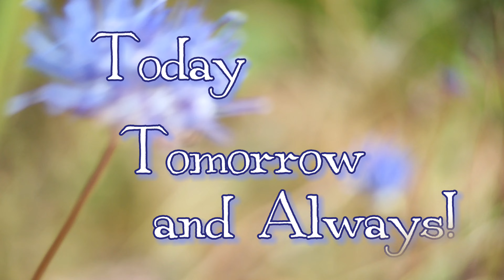Watch and Find Out: What Makes This Sweet Lady's Birthday So Special?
🔴Watch and Find Out: What Makes This Sweet Lady's Birthday So Special? It is the best Birthday Wishes.  Happy Birthday to a Beautiful Lady! Success and Happiness! Be Happy Sweet Lady!
These beautiful flowers are so gorgeous that I'm giving them to you. Refinement, grace, grace - all this in this greeting for you. Deep music for you on your birthday. Happy Birthday romantic.

0:06 - Happy Birthday Sweet Lady
0:12 - Wishing you a very Happy Birthday
0:21 - Happiness